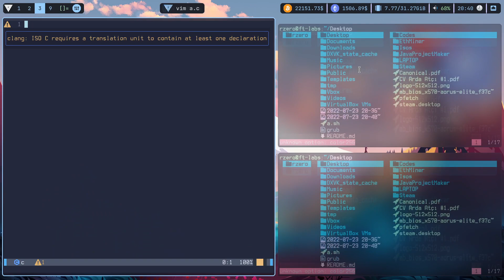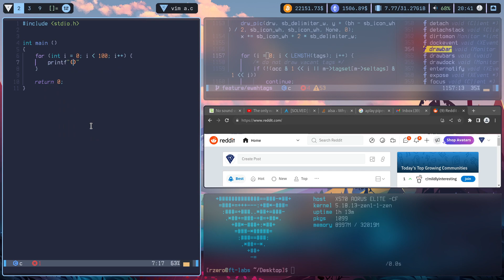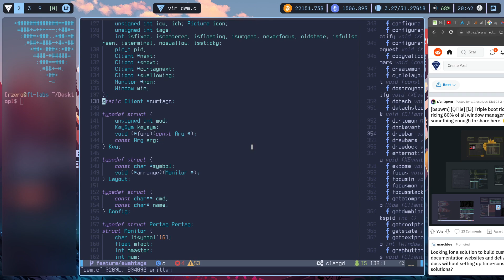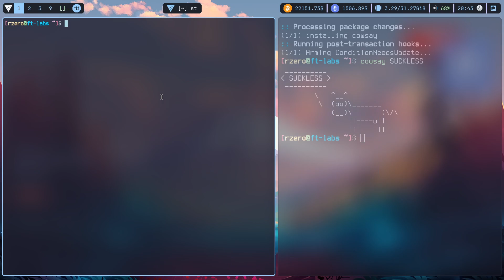Linux 240 FPS Apex Legends dwm (phyOS) with animations & compositor enabled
Playing apex with 240fps in dwm!

This linux OS is based on arch linux, it is super lightweight, and mostly uses suckless programs.

This video is kind of like an insight of what you will have if you install it. It will come with a calamares installer, therefore you will be able to install arch linux with all of this configurations and built-in programs with just few clicks. It also has the functionality to install it next to windows, so you can switch whenever you want.

Main programs (Please note that i've changed most of the source code of these, if you have base programs it might not function like this):
dwm
dwmblocks
lf
rofi
st
dmenu

apex, apex legends, linux gaming, gaming, linux, unixporn, coolest computer, arch linux, dwm, suckless, st, dmenu, future computer, unix rice, calamares